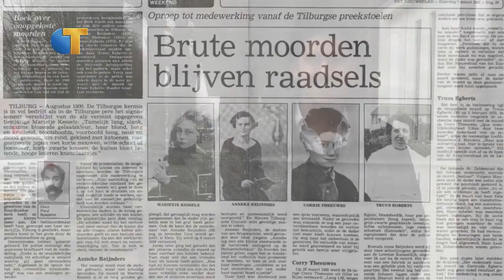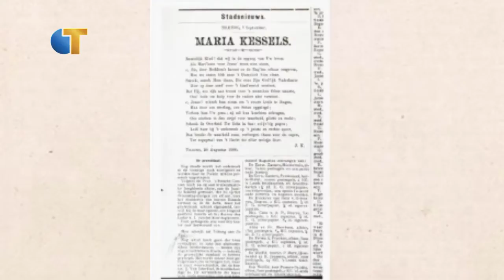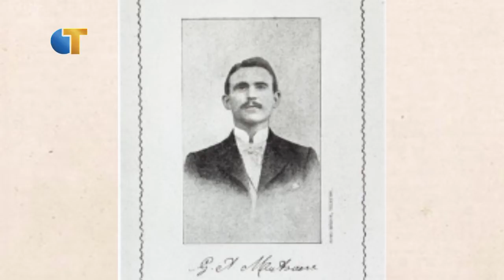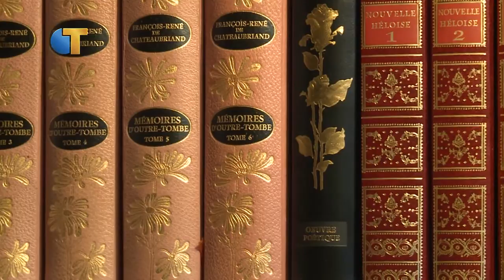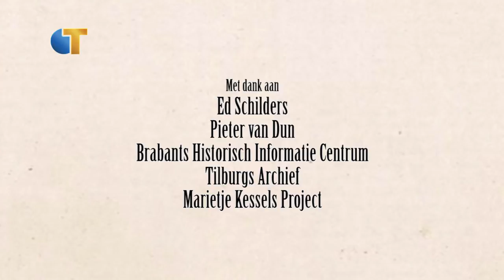Marietje Kessels, de documentaire - deel 1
Marietje Kessels werd in 1900 op 11-jarige leeftijd verkracht en vermoord in de Heilig Hart Kerk in Tilburg. De moordzaak leeft nog steeds in Tilburg mede doordat er nooit een dader kon worden aangewezen. Verslaggever Sonny Mathura en cameraman Hugo Muffels gingen op onderzoek uit en maakten een 3-delige documentaire.